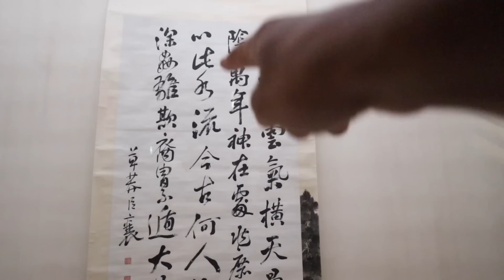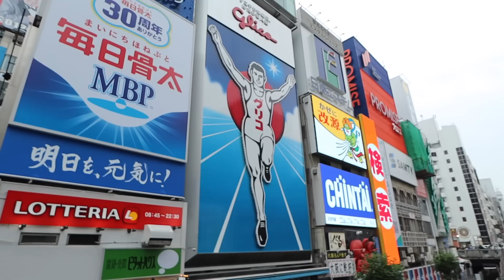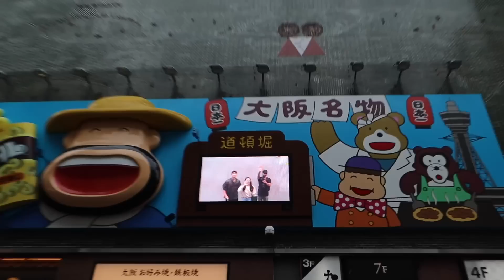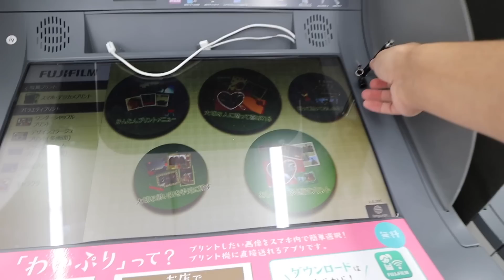أول زيارة لي إلى أوساكا | استكشاف أسرار مدينة الأكل والحياة الليلية 😍🇯🇵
لدعم فلوقات اليابان 🇯🇵👇🏻

- المكان :  اوساكا - اليابان 🇯🇵
- السنة  : 2023
- الشهر : 6 ميلادي
- تفاصيل الفلوق :

اليوم الاول في ثاني اكبر مدينة في كوكب اليابان .. زرنا اشهر قلعه في اليابان 🇯🇵
وايضا ازرنا اشهر مكان للاكل و التسوق في اوساكا 😍👍🏻

واهم شي دائما  " كونو سعداء " 😁❤️

واذا تقدرون يا خوه سون توصلون هذا المقطع الى 1000 كومنت ولايك بكون لكم من الشاكرين ياجميلين 💪🏼